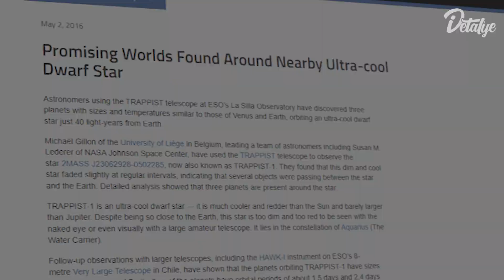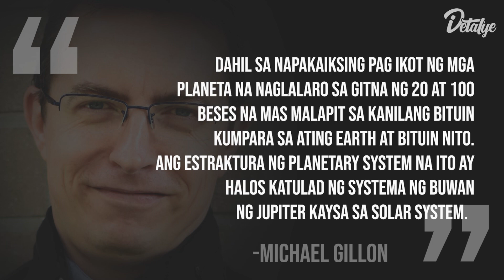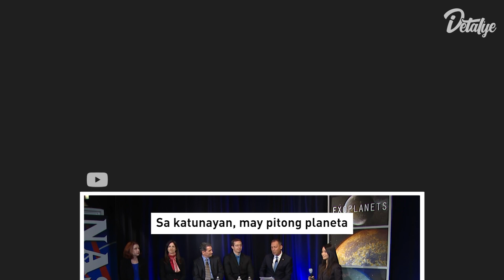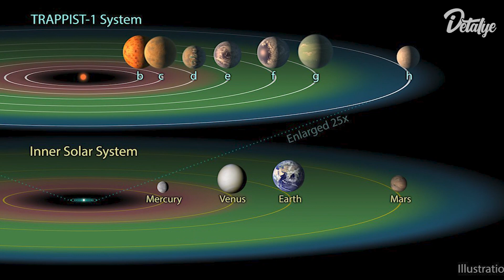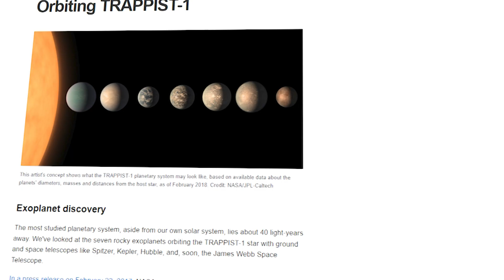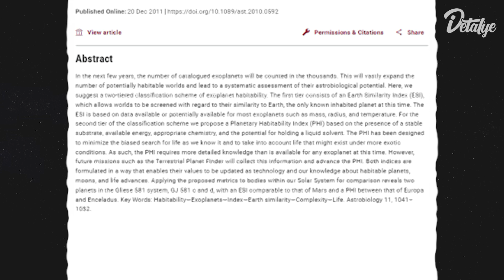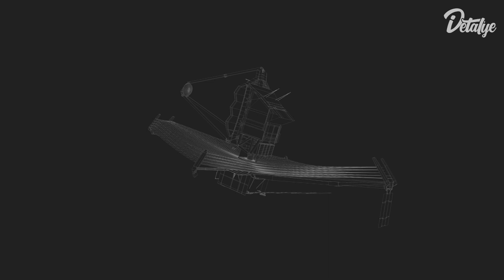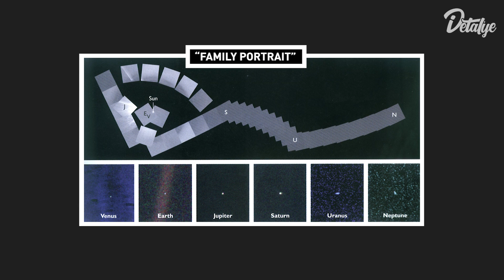Trappist-1: Ang Mga Planetang Katulad ng Earth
Ang James Webb Space Telescope ay nagdukumento ng mga high-lights ng pagkakatuklas sa taong 2022, kung saan unang nakita ang mga nakaka intrigang exoplanet. Ang nakakatuwang resulta ay ang pagkakadiskubre ng Trappist-1.

Ang NASA’s James Webb Space Telescope ay may kakayahang pag-aralan ang mga malalayong planeta na mayroong pulidong detalya, di kagaya ng dati, pinagmamasdan nito ang kanilang astmospera, at ang mga sangkap nito upang makahanap ng posibleng buhay sa ibang planeta.

Ang videong ito ay nagpapakita ng pitong Earth-like planets na natagpuan kalapit ng ating solar system at kung ano pa ang mga bagay na maaring malaman natin tungkol dito gamit ang James Webb Space Telescope. Ang mga impormasyon na nakalap sa unang pag silip sa planetary system na ito ay makatutulong sa atin kung maghahanap tayo ng buhay sa ibang mga planeta.

⏱️MGA KABANATA⏱️

0:00 - Intro
0:44 - Pagpapakilala sa Trappist 1
6:04 - Solar System 2.0
9:11 - Ang unang pagsilip ng JWST